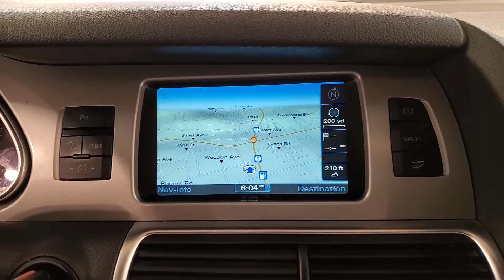2011 Audi Q7 3.0 TDI Premium quattro NAVIGATION MOON ROOF BACK-UP CAMERA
Stock #:002890